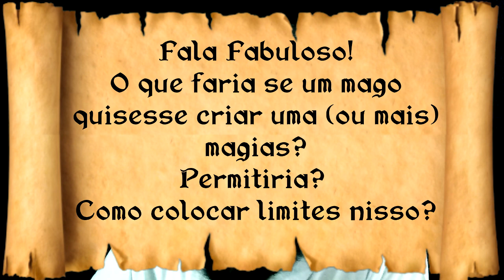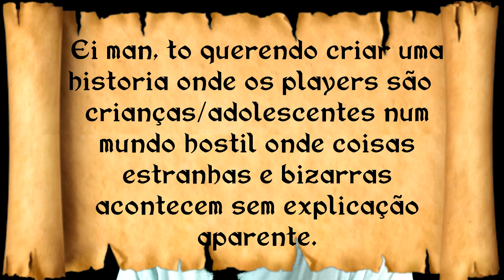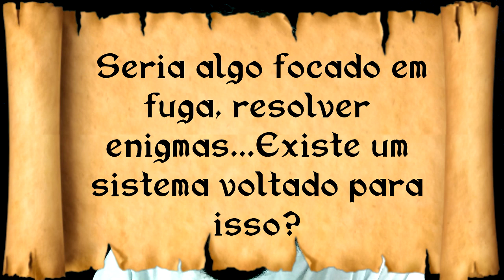Fabulário Responde: Modificando Magias, Bizarrices Paranormais & Passando de Nível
Perguntas, correções & observações... nos comentários! =D

Se eu der coraçãozinho no seu comentário... pode ter certeza que eu li e anotei para responder em vídeo! =D

00:00 Intro
00:04 Como Permitir a Criação de Magias?
02:52 Coisas Estranhas e Bizarras?
03:27 Ao Passar de Nível, o Que Acontece?